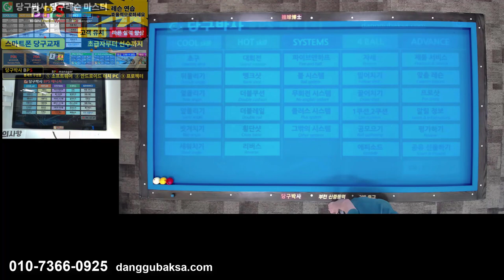LPBA 당구레슨 사카이아야코 선수의 난구풀이 리버스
2023년 9월 LPBA 결승전 (김민아:사카이아야코)에서 나온 사카이 아야코선수의 난구풀이 배치를 당구박사 스마트폰 당구교재에 수록하고 공략법을 알려드립니다. 쓰리쿠션 초급자분들 참고하세요.